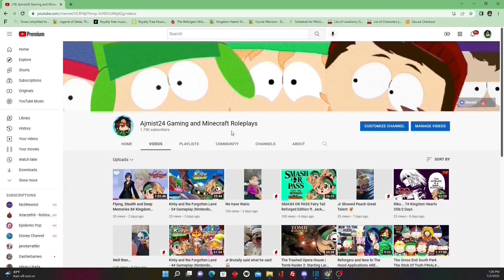Demons with Insecurity 14# Demon Slayer Reforged (Demon Slayer Anime Minecraft Roleplay)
In this episode of Demon Slayer Reforged, Roxas Ishtar comes across Damon, one of the first talking demons he has encounter, Damon had some stuff going on and starts to have worry feelings and insecurity and wonders if he's even save

☆Side Characters☆